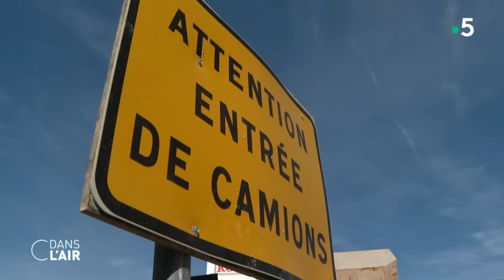Laurent Wauquiez et l'État en guerre ouverte sur la bétonisation - Reportage cdanslair 02.11.2023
Avec la multiplication des phénomènes climatiques extrêmes, l'aménagement du territoire devient une priorité pour les pouvoirs publics. La loi "zéro artificialisation nette des sols", qui vise à limiter la bétonisation excessive, a été votée il y a quelques mois. Pourtant, Laurent Wauquiez, le président LR de la région Rhône-Alpes, a décidé de ne pas l'appliquer, car il la considère comme "ruralicide".
Reportage de Juliette Wallon et Pierre Dehoorne.

Diffusion : tous les jours de la semaine à 17 h 45
Présentation : Caroline Roux et Axel de Tarlé
Production : France Télévisions/Maximal Productions